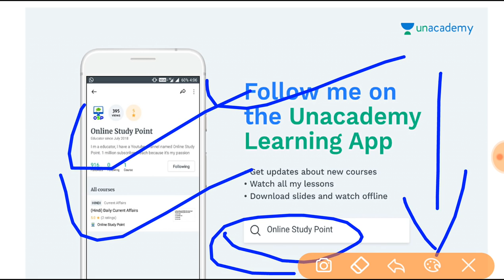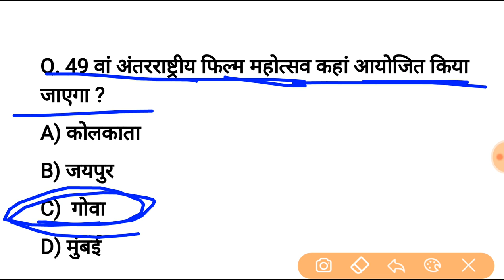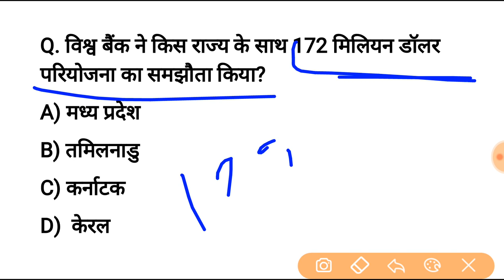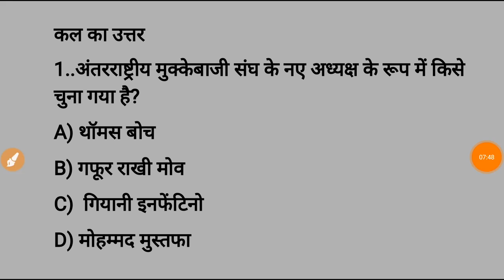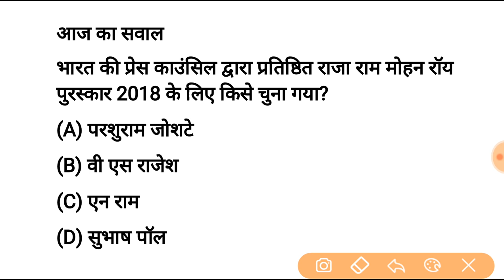9 नवंबर करेन्ट अफेयर्स हिंदी रट लेना | Daily Current Affairs Booster 9th November -Online study